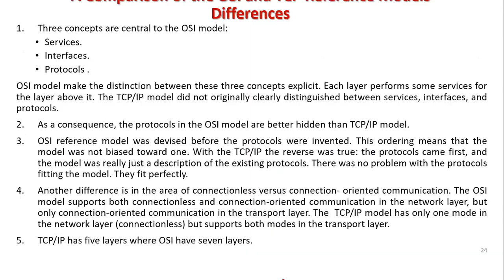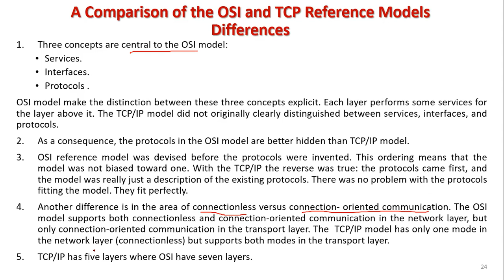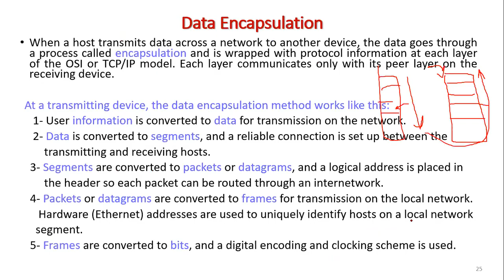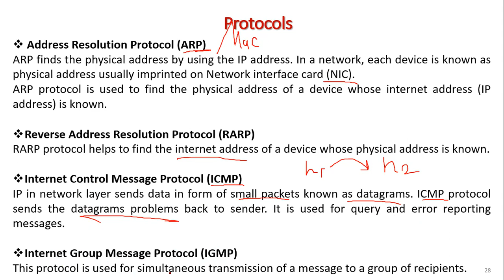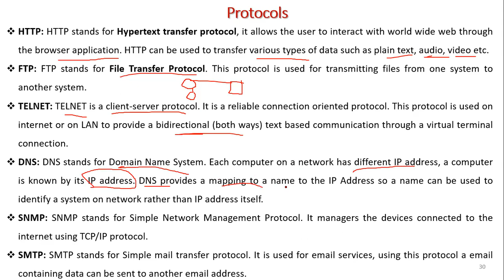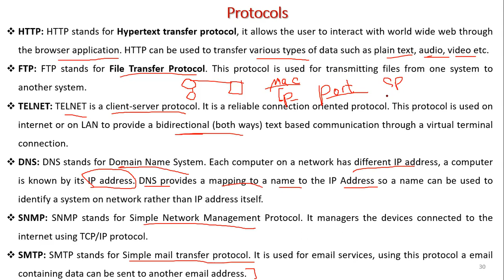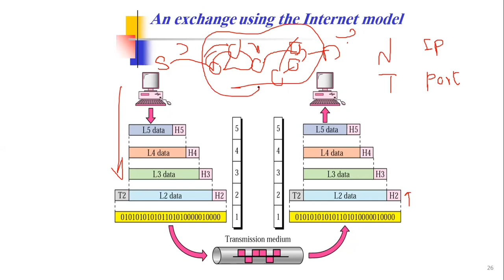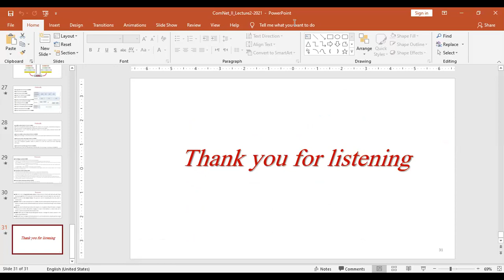شبكات مرحلة رابعة OSI and TCPIP Models المحاضرة 2 الجزء 2